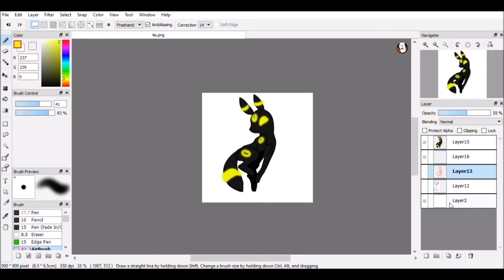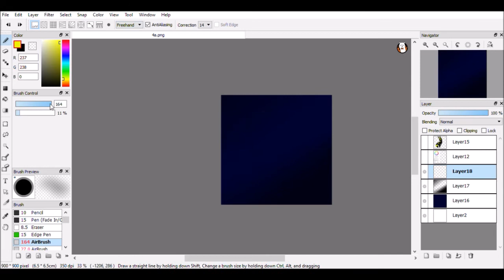Huevember speedpaint- 2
Something small for Huevember, I'll try to put out one every so often but I doubt it.